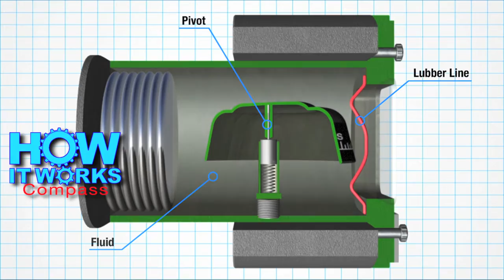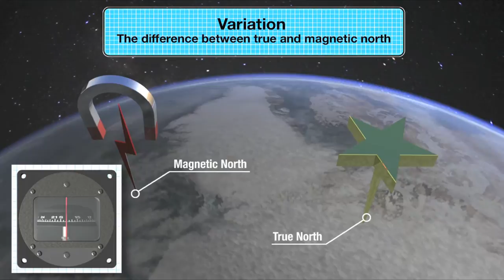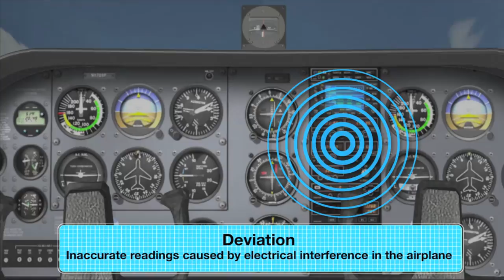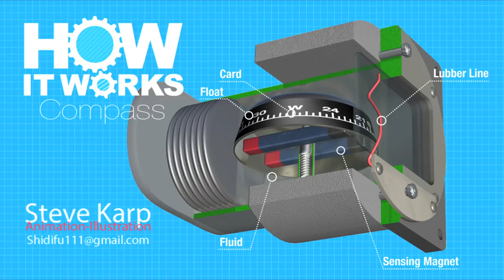How It Works compass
AD FREE ANIMATIONS

Dear potential advertiser :
I have had very many requests to place advertisements on my Channel .
The minimal fee will be $20,000 for a whole year of access to all my videos on my channel. payed in advance.
The highest bidder will be awarded a contract for a year
Anonymous emails will be ignored.
Please include your company name, physical address contact person and Phone Number and extension

Good Luck
Steve